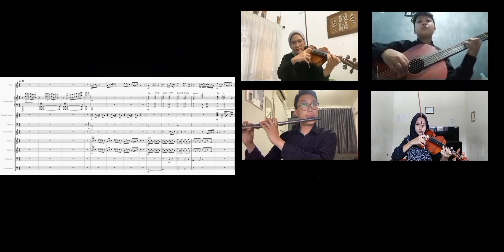Aditya Hapsari - 1208620027 | Syukur | Kelas B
Syukur - Cipt. Husein Mutahar
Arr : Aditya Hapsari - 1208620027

UAS Aransemen Musik 117
Dosen Pengampu :
R.M. Aditya Andriyanto, S.Pd., M.Sn. dan Dra. Lucy Martiati Nasution, M.Pd.